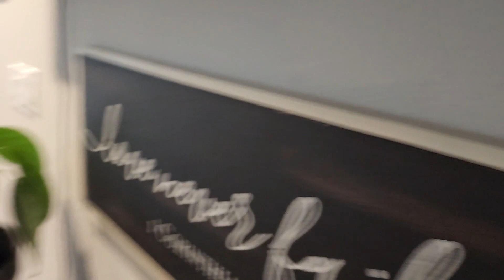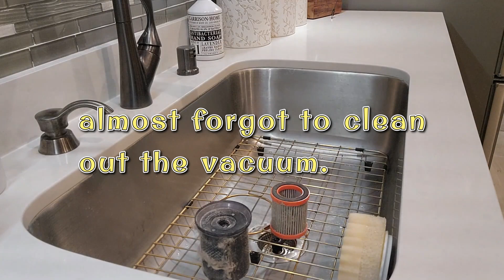HOME VLOG : A DAY IN THE LIFE OF A SAHM | HOUSE CLEANING & LAUNDRY MOTIVATION | PLANT LIFE UPDATE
HOME VLOG : A DAY IN THE LIFE OF A SAHM | HOUSE CLEANING & LAUNDRY MOTIVATION| PLANT LIFE UPDATE. HEY FAM SHARING ANOTHER DAY OF HOMEMAKING MOTIVATION WITH A LITTLE CLEANING AND LAUNDRY TO GIVE YOU THAT MUCH NEEDED MOTIVATION.

PREMIUM JANE (A HEMP ASSOCIATION)